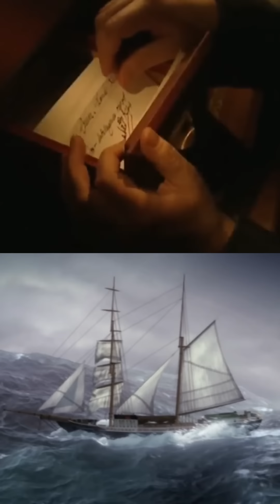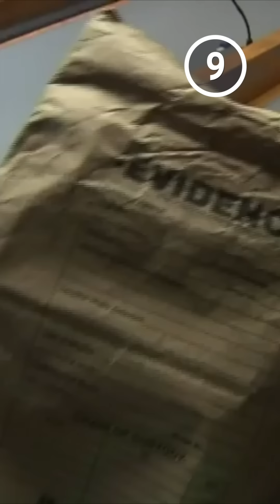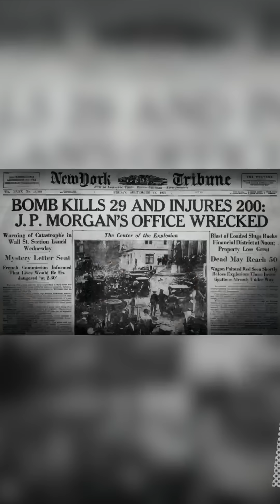10 Unanswered True Crime Mysteries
These unsolved crimes will send a chill down your spine. For this list, we’ll be puzzling over infamous true crime cases in history. Our countdown includes The Death of Edgar Allan Poe, The Chicago Tylenol Murders, The Gardner Museum Heist, and more! Which of these unanswered mysteries leaves you scratching your head?